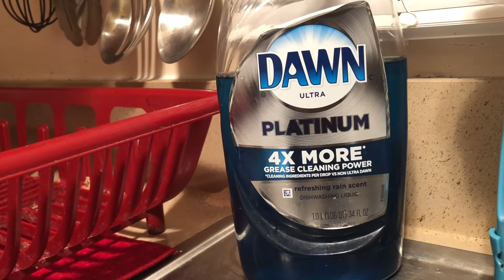Positive Mindset When Tackling A Dirty Kitchen